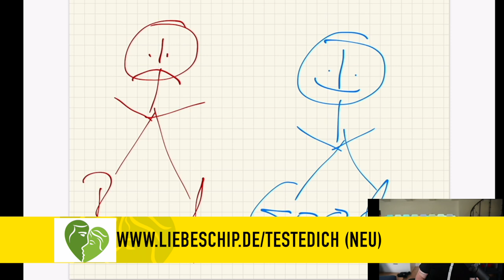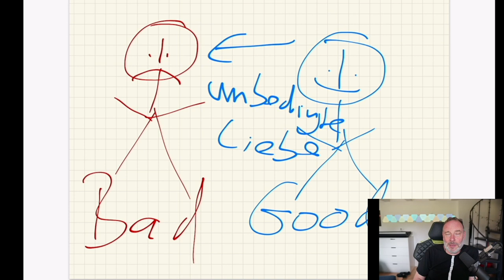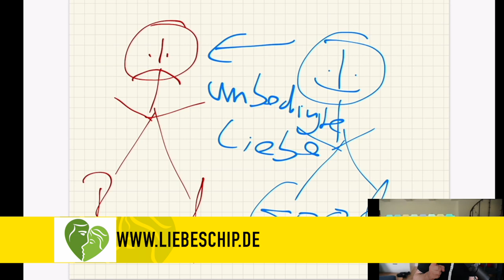Warum viele bedingungslose Liebe nicht annehmen können!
Was man sich wünscht, kann man manchmal nicht annehmen, das hat eine gewisse Tragik. Es ist wichtig dies auf dem Zettel zu haben, wenn man sein Beutemuster nachhaltig verändern will.